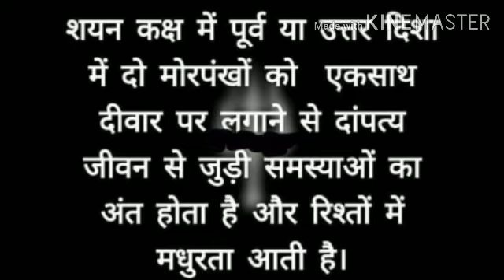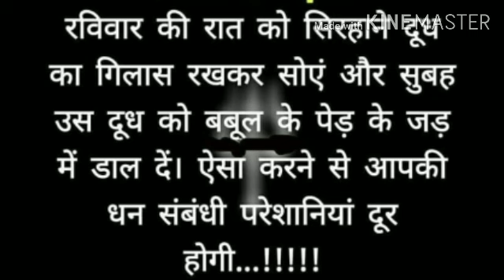वास्तु टिप्स 3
रविवार के दिन वास्तु अनुसार कुछ उपाय